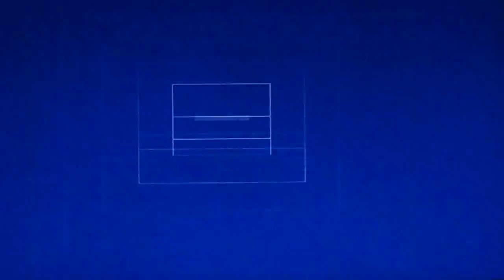Sly 2 Band of Thives Part 7 Wir machen die alarm anlagen kaputt